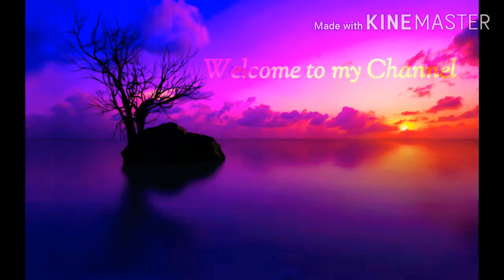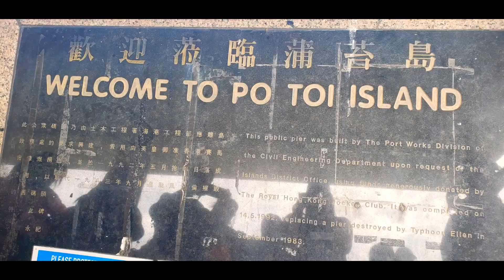PO TOI ISLAND